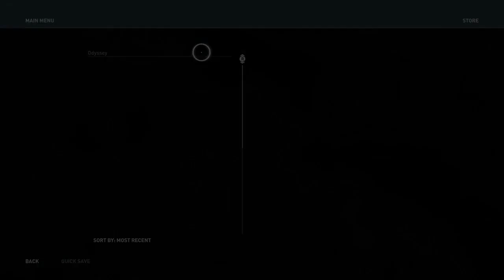Assassin's Creed® Odyssey Two Kings Killed